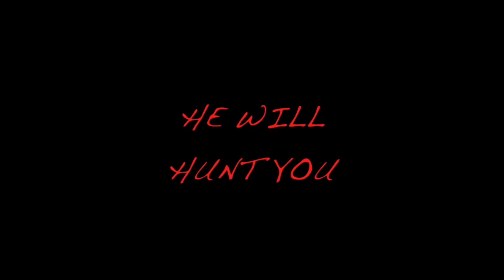BRINK THEATRICAL TRAILER